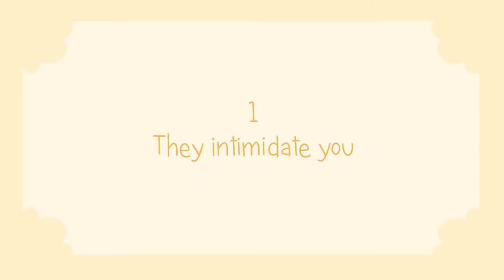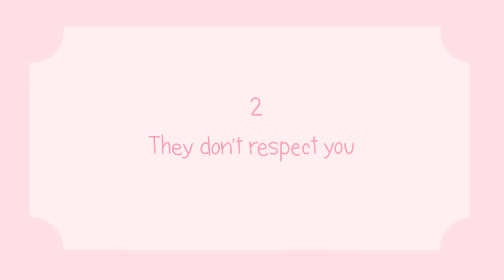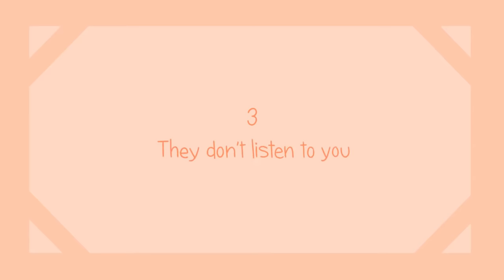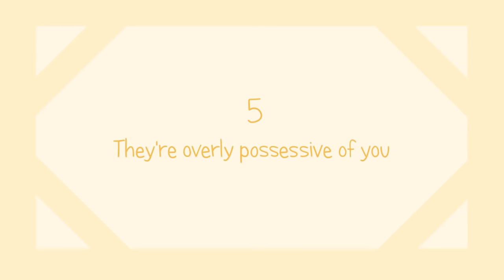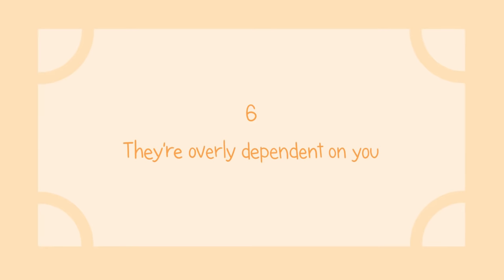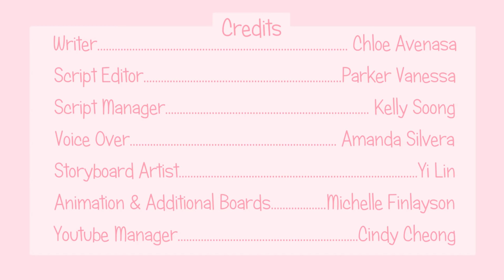7 Signs Of An Abusive Friendship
When people talk about abusive relationships, they usually think about their parents or a romantic partner. However, being in an abusive friendship is just as real and just as serious a struggle, and it’s unfortunately one that’s often overlooked by many. Abuse can be difficult to recognize when it’s coming from a friend as it can easily be excused as a bit of “good-natured teasing” or “tough love”. Did you also watch our video about early signs of a toxic friendship here?

Credits:
Writer: Chloe Avenasa
Script Editor: Parker Vanessa
Script Manager: Kelly Soong
VO: Amanda Silvera
Storyboarder: Yi Lin
Animator: Michelle Finlayson
YouTube Manager: Cindy Cheong

References:
O’Hagan, K. P. (2014). Emotional and Psychological Abuse: Problems of Definition. Journal of Psychological Science, 19(4); 449-461.
Leisring, P. A. (2013). Physical and emotional abuse in relationships: Motivation for perpetration among college women. Journal of interpersonal violence, 28(7), 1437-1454.
Mayer, B. W., & Coulter, M. (2002). Psychosocial aspects of emotional abuse. The American Journal of Psychiatry, 102(6), 24AA-24CC.
Crick, N. R., & Nelson, D. A. (2002). Relational and physical victimization within friendships: Nobody told me there’d be friends like these. Journal of abnormal child psychology, 30(6), 599-607.
Cowan, G., Bommersbach, M., & Curtis, S. R. (1995). Codependency, loss of self, and power. Psychology of Women Quarterly, 19(2), 221-236.